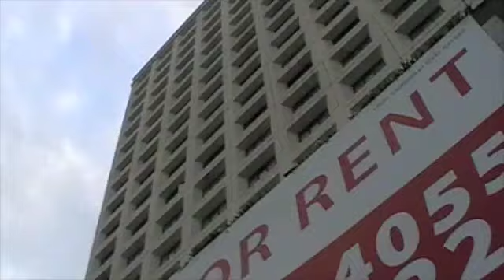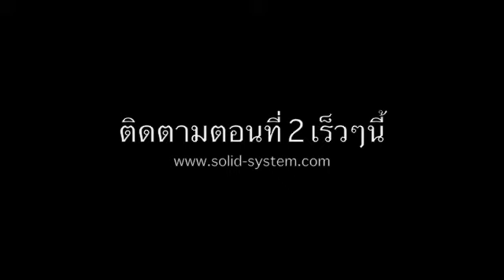เที่ยวทั่วไทย กับ โซซี๊ด @ กาญจนบุรี 1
วัดถ้ำเสือ - วัดเขาน้อย
สถานที่ถ่ายทำหนังเรื่อง สมเด็จพระนเรศวรมหาราช